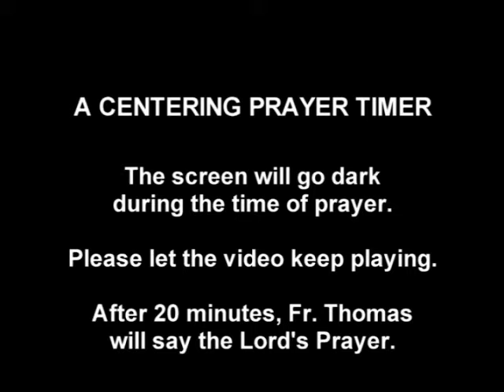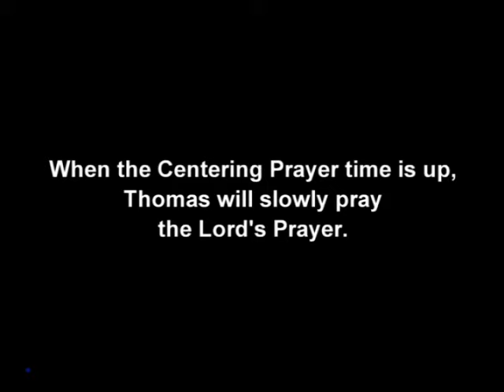Centering Prayer Timer, Led by Thomas Keating at Folsom Prison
Fr. Thomas Keating introduces a 20-minute session of Centering Prayer.  During its first 4 minutes he offers verbal guidance, followed by silence and concluding with a very slow praying of the Lord's Prayer.  Recorded 9/17/99 among prisoners in Folsom, CA who practice Centering Prayer.

For info and support on prison outreach using Centering Prayer, visit Prison Contemplative Fellowship and the Contemplative Outreach Prison Outreach Service Team

For info and worldwide support groups on Centering Prayer, visit Contemplative Outreach